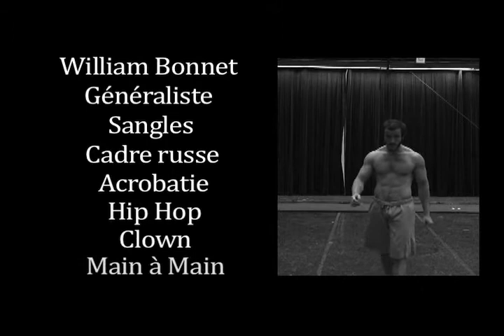William Bonnet Demo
Short Demo reel for a gymnist.